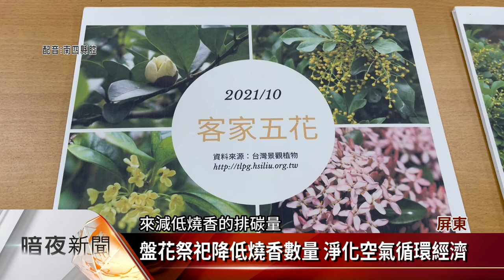東片社區友善耕作 入圍全國環境教育獎決賽【客家新聞20220113】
屏東縣內埔鄉東片社區，去年獲得行政院農委會，第二屆金牌農村競賽金牌，由於東片社區成立全國第一座社區型的微生物資材培養推廣中心，與畜牧場共同合作，沼渣沼液做為農地施肥，更成立社區巡水隊監測水圳水質，這樣重視環境生態的社區，入圍今年全國環境教育獎決賽，他們是怎麼做到的，跟著鏡頭到屏東縣看看。